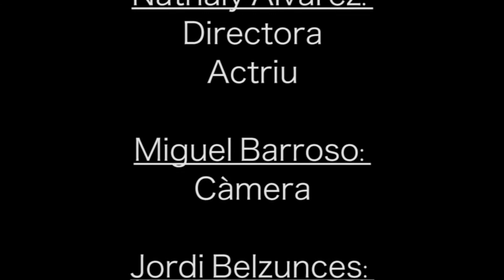Participació a "Barcelona Aula Mòbil" - No jutgis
Alumnes 3rB ESO